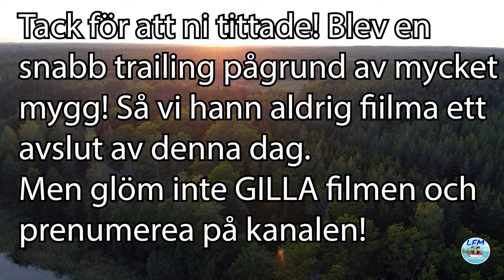Det mytomspunna gäddfisket i norr! Del 3 - Lets Fish Movies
Välkommen till en ny film av oss i Lets Fish Movies. I detta avsnitt kommer ni få hänga med Linus som tar sig upp till vårat älskade norrland tillsammans med Jonas och André!

Vi kommer fiska 6 dagar för att lyckas lura en fin gädda! Kommer vi lyckas?

Vi kommer i denna film köra spinnfiske efter stora gäddor.

Vill ni ha chansen att få bo på ett fint och bra boende, ta då chansen att bo på Hotell Toppen eller deras andra boende där vi bodde. Uman Center!

Bilen vi åker i är ifrån Engströms bil i Västervik! Stort tack till Engströms som vill gå in och sponsra oss med en bil för våran resa!